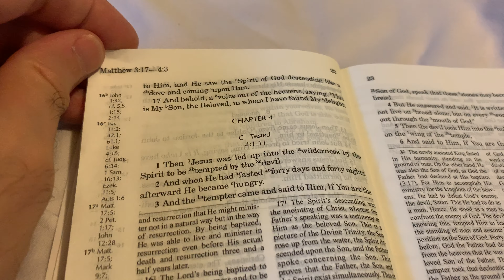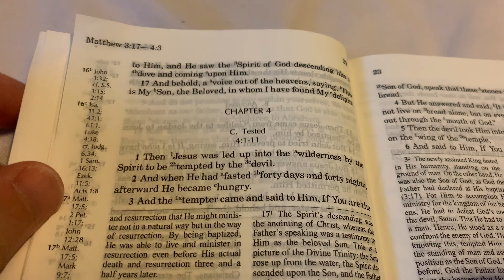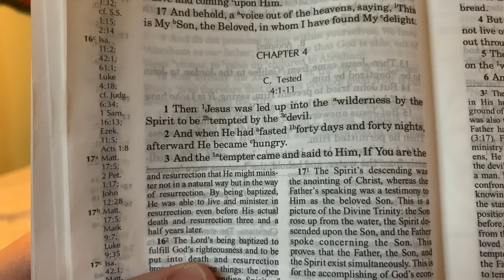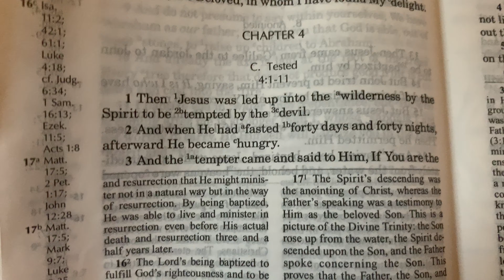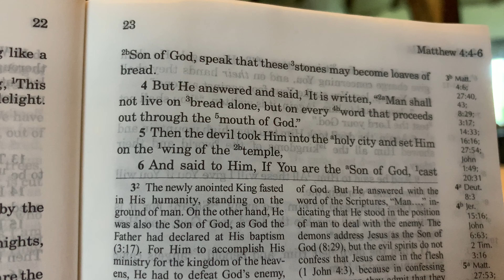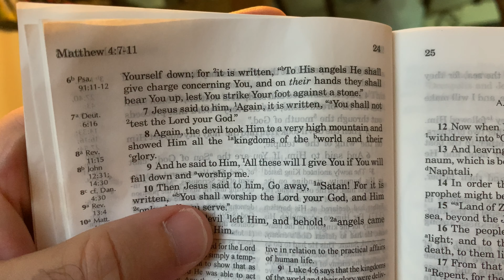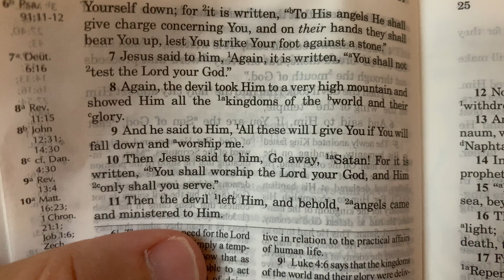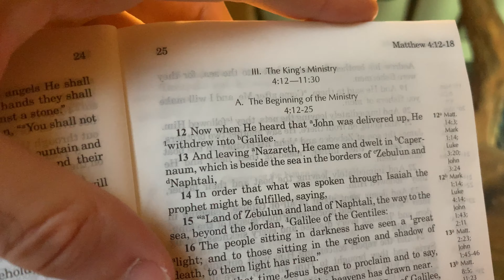The entire Bible Part 2 (reading and understanding) (Matthew Chapter 4: 1-11)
Reading the entire Bible, The New Testament from the beginning.

Here are all my videos about God and Jesus, where you can find the rest of The Bible reading videos: